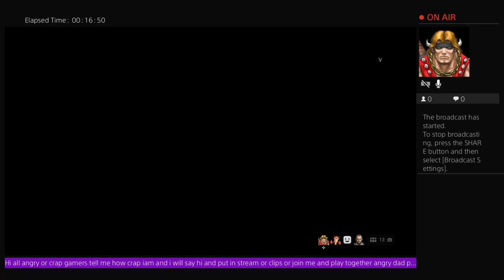Angry Dad Plays|Battlefield V Grind